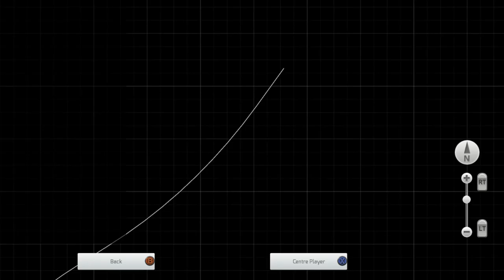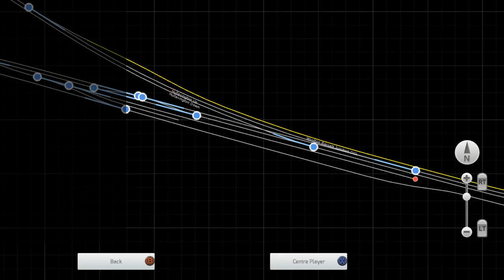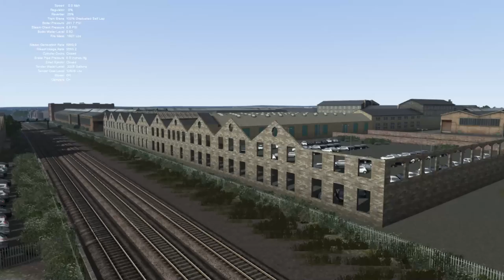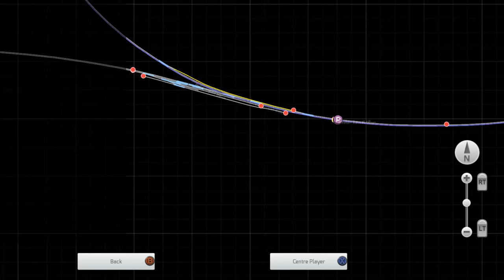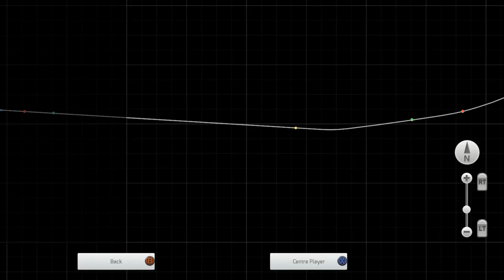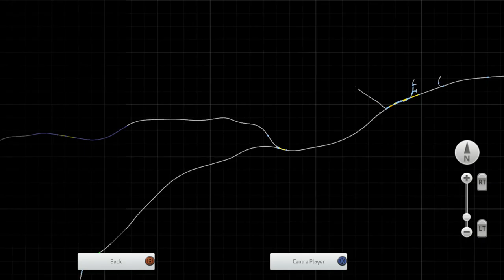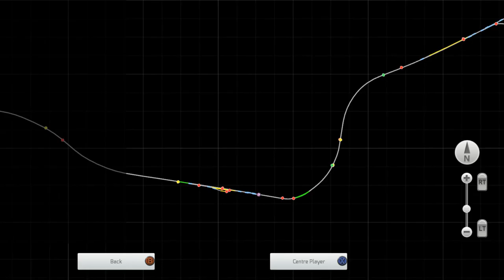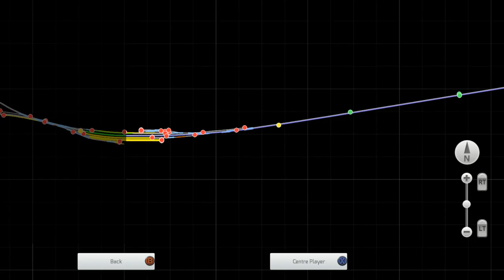[Livestream] An Impossible Challenge?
Dark tries a challenge that GWR6029 is trying...